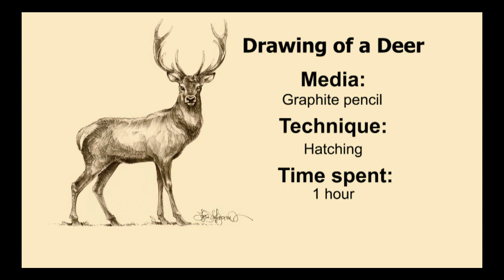Deer Drawing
The deer drawing is another artwork created for for the Exmoor White Horse Inn (ordered by Avid Design)